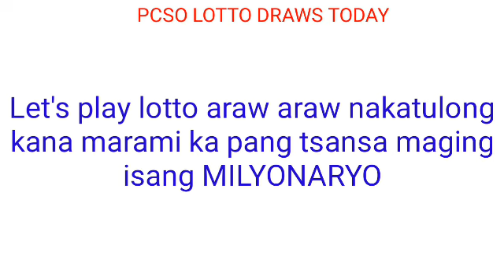Update for PCSO LOTTO DRAWS TODAY April 7, 2022 THURSDAY